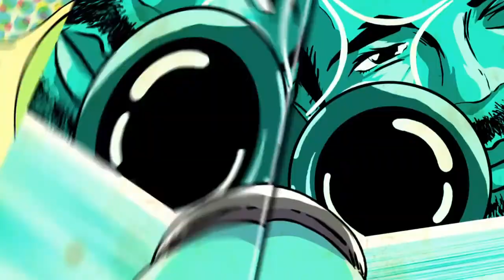Naruto Shippuden ultimate ninja storm 4 Kinshiki vs Minato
Cpu vs Cpu the best of Gods Sage and Rinnegan